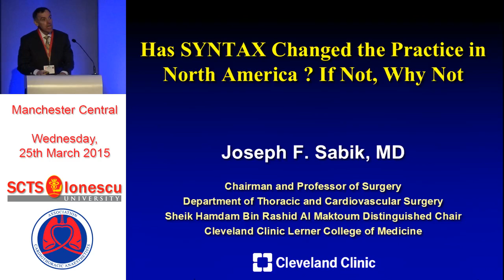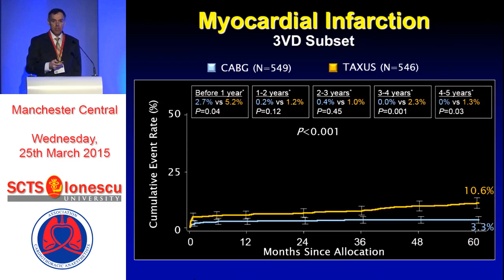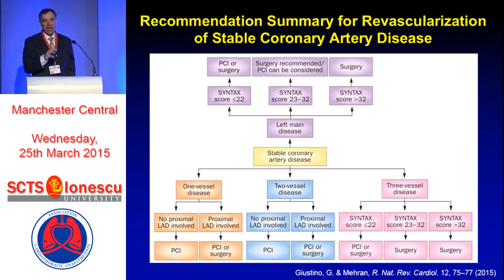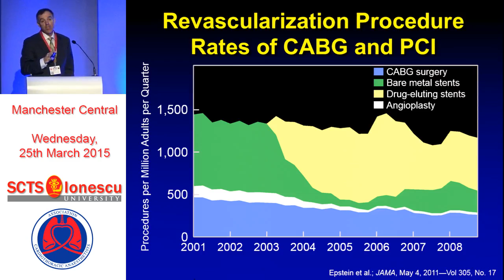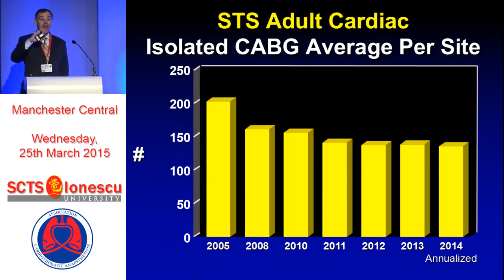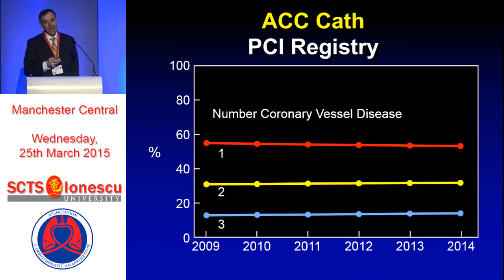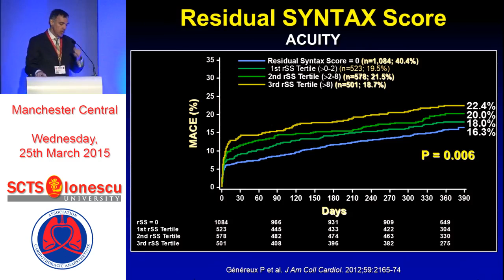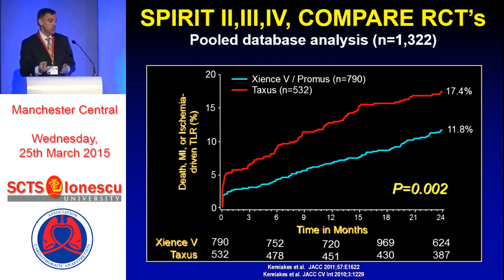SYNTAX trial influence in the USA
JF Sabik (Cleveland, USA) considers whether the SYNTAX trial has changed practice in the USA and, if not, why not? He reviews the trial design and results before looking at registry data to inform about current patterns of coronary artery disease management. He looks at more recent trials which also influence cardiology opinion.